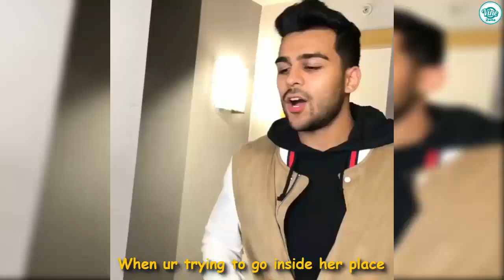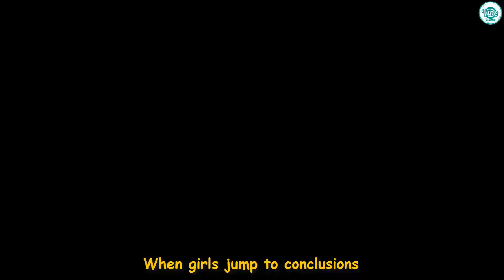Funny Whleli TikTok Videos Compilation 2020 - Vine Zone✔